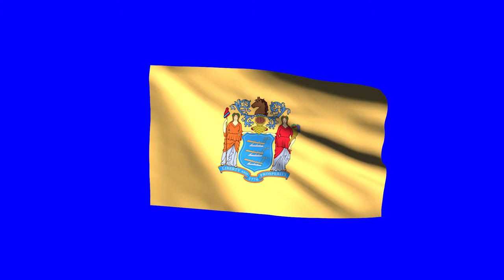Free Stock Videos – USA New Jersey State flag waving on blue screen 3D animation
VIDEO DESCRIPTION: USA New Jersey State flag waving on blue screen 3D animation
CATEGORY: flags, blue screen, 3D animation

Please note: IF there is not yet a direct download link available at the end screen of the video, then you can download the video using any free youtube downloader until we add the direct download link or e-mail us to send it to you. Thank you

Software and Hardware used:
3D Studio Max, BlackMagic Fusion, Adobe Premiere, Iclone5-6-7, Daz3D, CTA, GoPro Hero 4, Nikon DSLR, Canon DSLR, DELL Workstations, 100 nodes render farm.